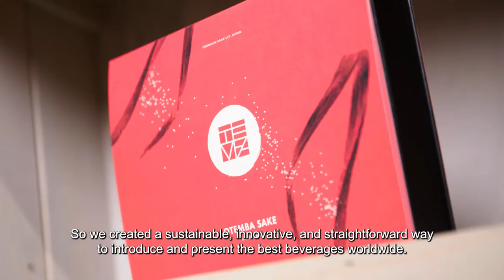TUBES - WINES & SPIRITS BY THE GLASS- About TUBES